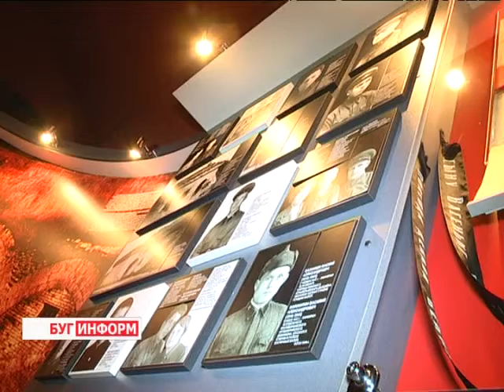2014-01-15 г. Брест Телекомпания "Буг-ТВ". Агроэкотуризм в Брестской области,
Журналист В. Драгобецкая.  Оператор А. Щерба. К. Липовик
Агроэкотуризм в Брестской области, объекты для посещения в год Гостеприимства.
Новогодние и рождественские праздники  - горячая пора для сотрудников историко-культурных объектов Брестчины.  Туристы не только из соседних городов, но и из России и Украины, Германии и Польши,  других европейских стран приезжают в Брестский регион, чтобы с пользой провести время, насладиться достопримечательностями и гостеприимством нашего края. Какие объекты области пользовались большей популярностью в новогодние праздники, и как в год Гостеприимства будут встречать гостей из-за рубежа -- узнаем из нашего следующего сюжета.